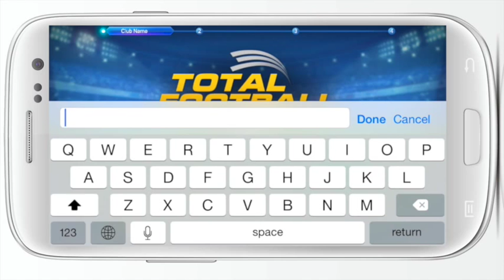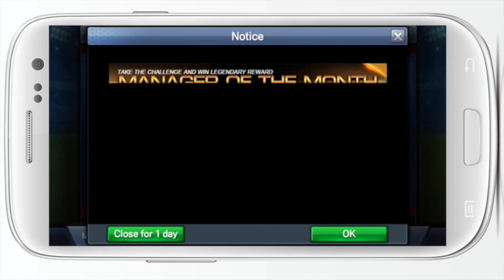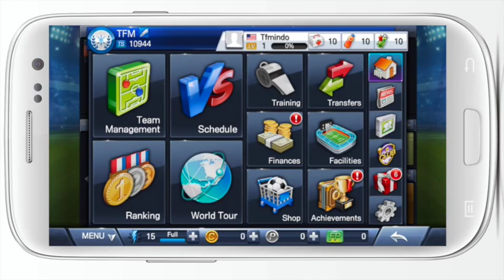3T : Tips & Trick TFM (Mobile Version) "Basic Introduction"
Buat kamu para manager baru TFM, kami berikan beberapa tip dan trik seru yang mungkin akan memudahkan kamu untuk menjadi yang terbaik di Liga masing-masing!

Total Football Manager adalah sebuah game simulasi yang memberikan pemain sebuah pengalaman sebagai seorang manager tim bola yang akan kamu bentuk sendiri!

(Remember to install Facebook UNITY to play the game on Facebook!)

Be The professional Manager on Total Football Manager \^0^/